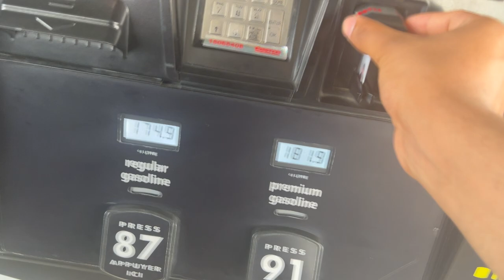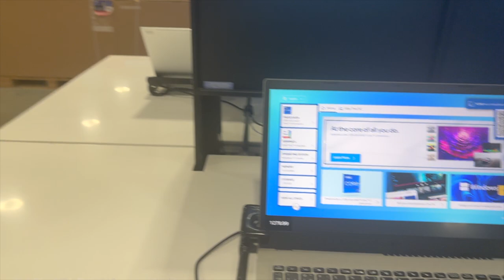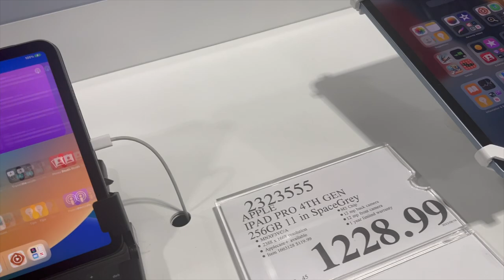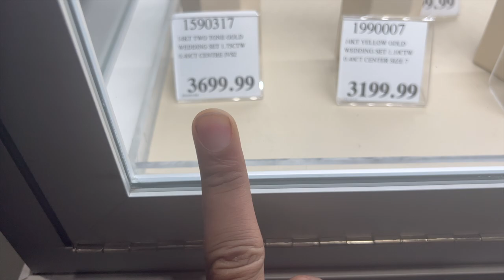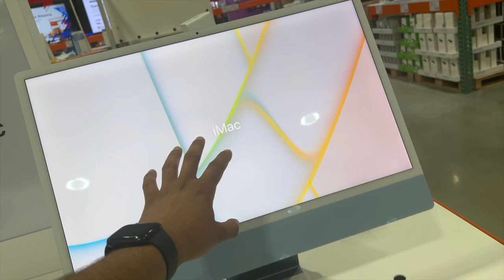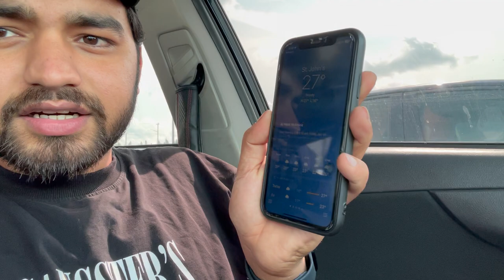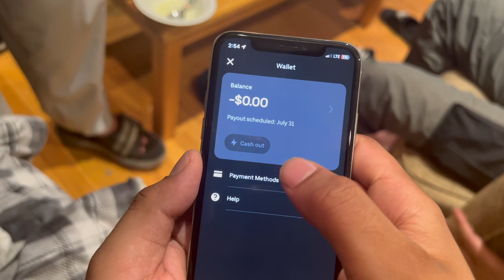Part 2 | Birthday Celebration in Canada 🎂 | Pakke Yaar da Birthday | ❤️‍🔥 St. John’s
Part 2

Punjabi community in St. John, Newfoundland and Labrador
Study in College of the North Atlantic